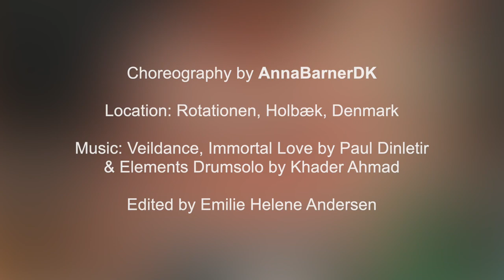Hawanem Oriental Dancers // Veildance & Drumsolo // 2022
Hawanem Oriental Dancers: Susanne Tofte Hansen, Magdalena Kaczynska, Louise Böeck, Lise Bjerregaard Nielsen, Maria Keller, Laila Kunckel, Yasmin Resendorf, Janni Munk Byø, Rikke Aviaja Dyrberg, Sandra Kitti Stokholm Fröberg, Anna Barner

Location: Rotationen, Holbæk, Denmark

Choreography by Anna Barner Sarp